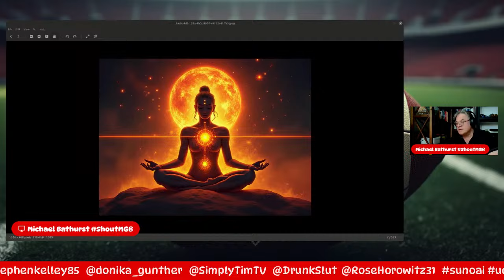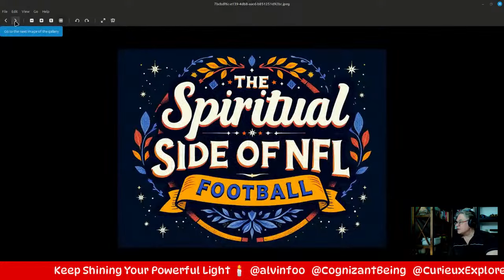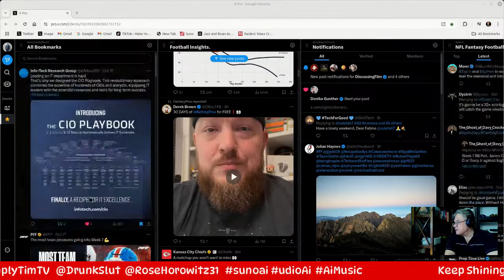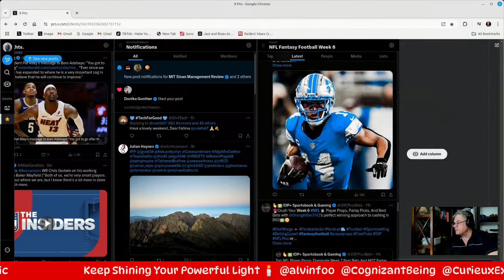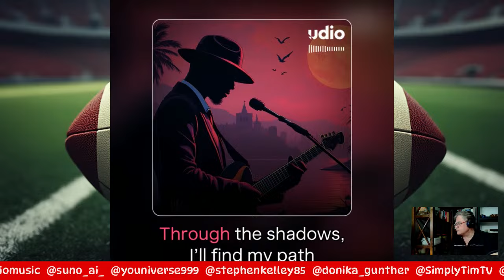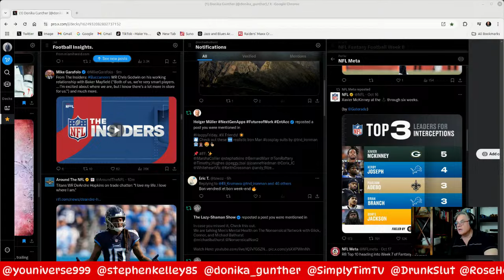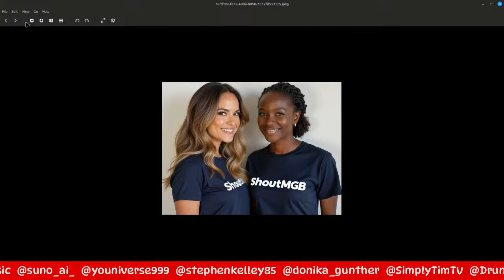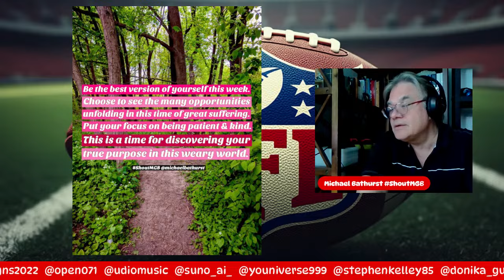First Hour of Music & NFL Fantasy Football Suno Udio AiMusic Oct_18_2024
Light Spiritual Conversation with kind souls around the world. Please support this positive channel. We need to keep this divine light flowing freely. I would love a coffee this morning.